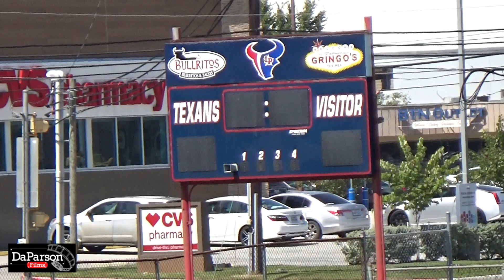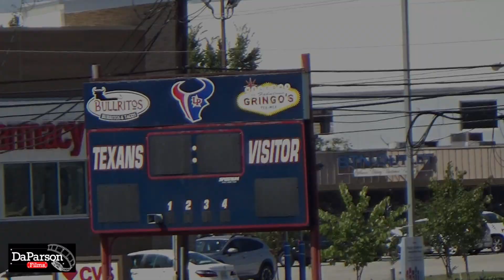Week SEVEN - SOPHOMORE - Alvin Wildcats at La Porte Elite Texans - 2021 BAFL Season